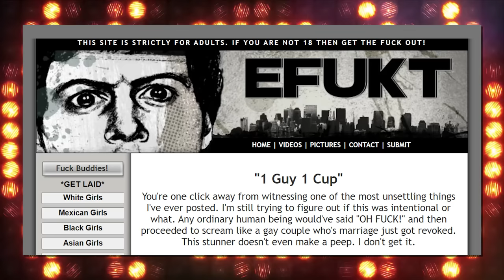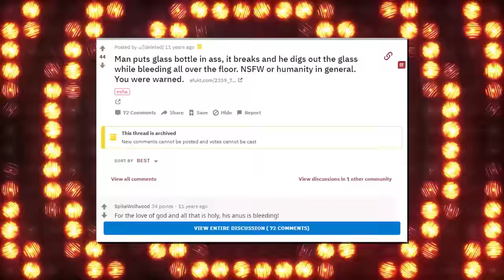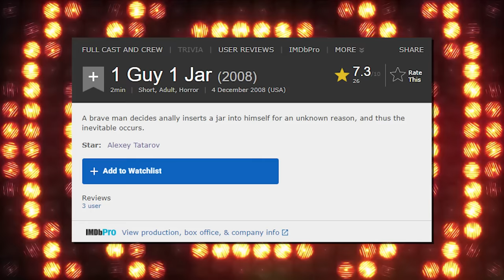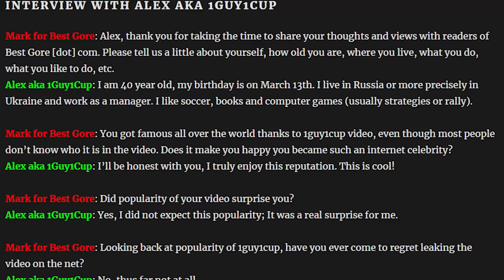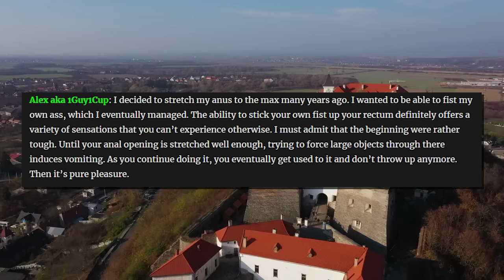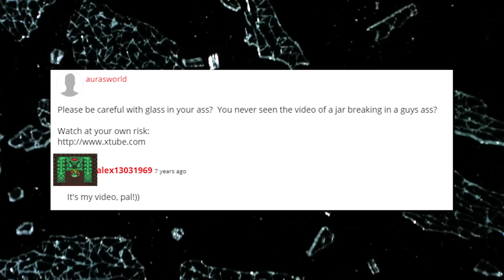The Legend of Jar Man - Tales From the Internet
Install Raid for Free ✅ IOS ✅ ANDROID ✅ PC and get a special starter pack 💥Available only for the next 30 days

About the man behind one of the Internet's most legendary viral videos

👼Fae Rie
🐩Murfy Murf
🎤Let's Have a Discussion
🍁Jason Verhoek
🐶Keely Lemonnier
🚘Volaju
🐻Jayden Wybenga
🐦Darren Blacklock
🐻Scott Barrie
🐹Porg Thigh Meat
⚽Ryan
🌯Jackburrito
🏠Joseph House
🐼Shannon Gerbes
🦔Michelle
✂️Dan Kutz
👓Zachary Murphy
🐕Adrian Gorman
🦁Oshey
Ⓜ️Merryweather
🌌Alec Holland
✍LHAD
👹Beaston Mode
💭Klaud
🥋Jonathan Hedman
😼Jacobb Martinez
🐌Moist Snail
🐤Robyn Cobbold
🔥 I Have Fury
👩‍💻Danielle Gormley
😸The Face of Team Rocket
💀Brent Kelley
🐰Enigma
🍆Biggus 🍆us
🐠Myamki|
☄️Conrad Constantine
☕Zachary Bailey
🐩David Wagner
🌈Rainbow Oswalt
⚔️Hessarian Blade
☔Shelby Gloom
🙀Fallon
🥑Avocadros
🏋️‍♀️Anniefeatherw8
👩Somer
🐘Matthew Grey
 🎣Cheyenne Fisher
💪Ash Armstrong
🤵Ryan Butler
🚀Rocket Ralph
💀Skullchewer
🦠pathogen b
🍏Adam Appel
📼VHSquid
🏈Dan
🎂TheHomicidalHomemaker
😺alex-chan
🦗Ian Larrea
👉Dylan Nelson
🐈Benny Katz
🪐MrSaturn
👻Lucyboo
🔺Melissa Fassetta
🎷Trevor Jones